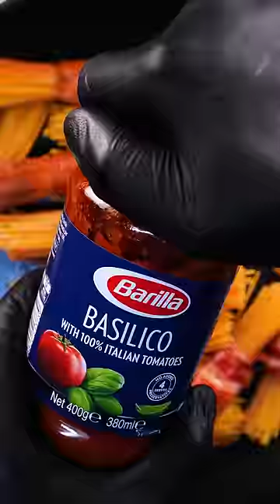Bacon wrapped spaghetti🥓🍝🧀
ASMR MUKBANG Cooking foodporn PR and Cook at Highball Inc.